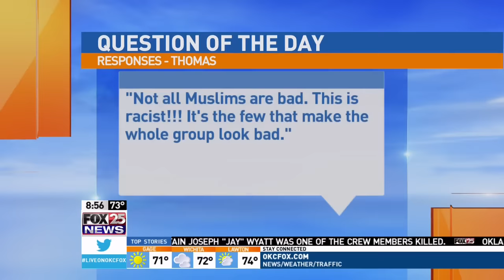Video: Facebook Question of the Day on ‘Muslim-Free Zone’ Businesses (CAIR-OK)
CAIR Questions Feds’ Silence After Oklahoma Business Joins ‘Muslim-Free’ Movement